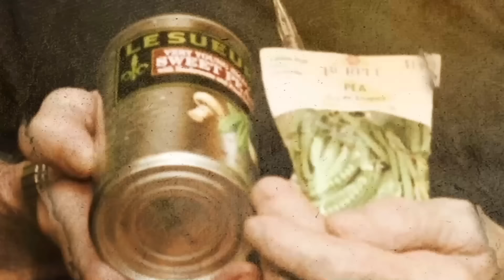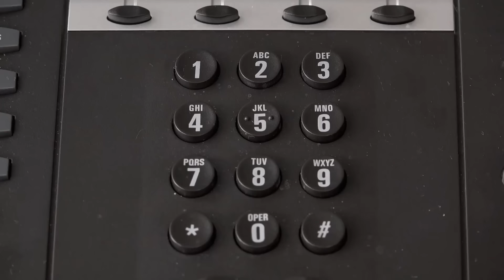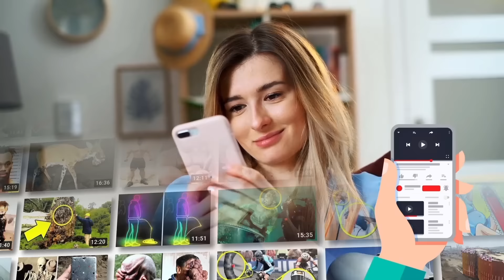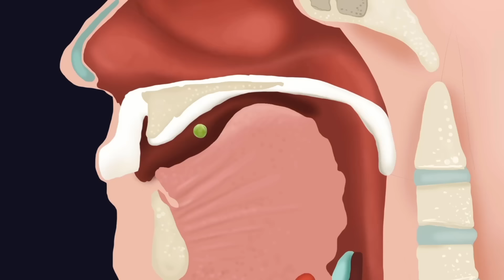Des Histoires Qui Semblent Fausses Mais Qui Sont 100% Réelles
Voici quelques histoires les plus ridicules qui semblent fausses, mais qui sont 100% réelles!
Cette chaîne est la chaîne officielle localisée de Be Amazed Media en langue française.
Droits d'auteur
Sauf si créé par Be Amazed Media, des licences pour les images/métrages de la vidéo ont été obtenues auprès des sources suivantes